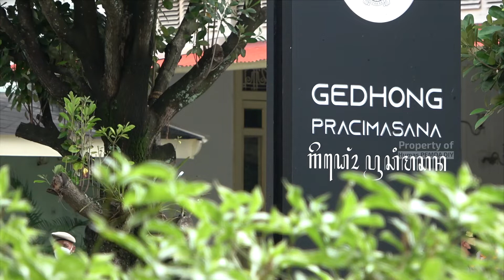DIY Dukung Konsep Merdeka dan Mandiri Belajar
Yogyakarta (18/04/2022) jogjaprov.go.id - Pendidikan dan pariwisata merupakan engine of growth DIY, dengan budaya sebagai ruh-nya, serta generasi muda sebagai penggeraknya. Seiring perkembangan zaman dan tuntutan perubahan, DIY tengah menjalankan renaisans pendidikan, baik di lingkup formal maupun informal.

Hal ini disampaikan Wakil Gubernur DIY, KGPAA Paku Alam X saat membacakan sambutan Gubernur DIY, Sri Sultan Hamengku Buwono X pada kegiatan Kunjungan Kerja DPR RI Komisi X. Rombongan DPR RI Komisi X diterima di Gedhong Pracimasana, Kompleks Kepatihan, Yogyakarta pada Senin (18/04).